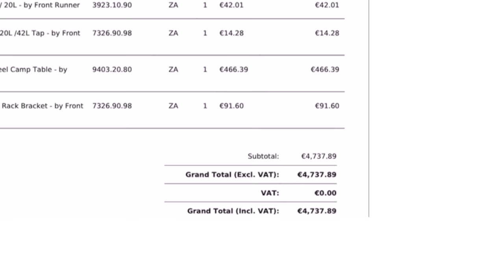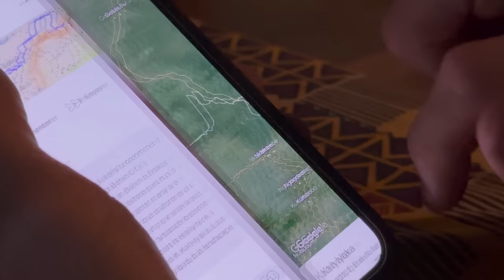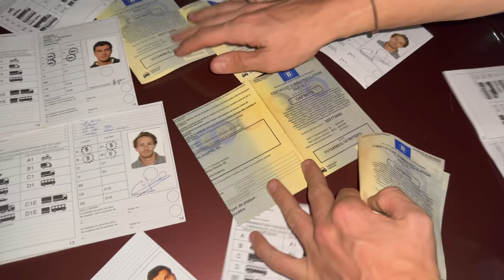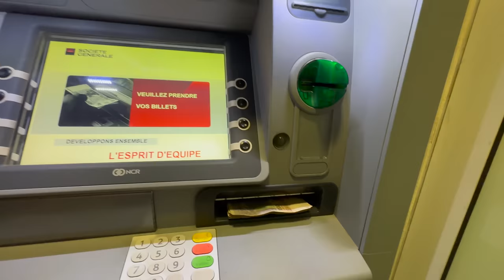5 jours dans une CABANE perdue au Ghana (PRESENTATION). ep 19.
► INSTRAGRAM